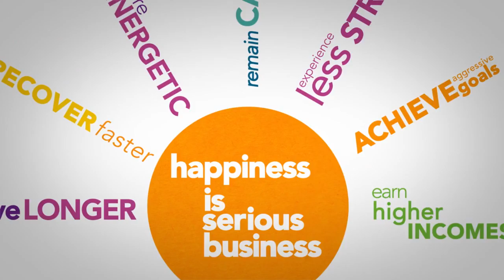What is Happiness Learn How to Be Happy In Life